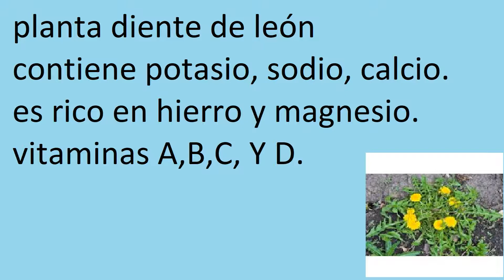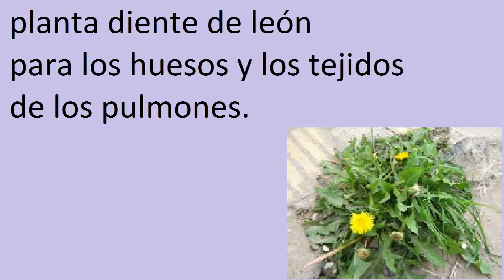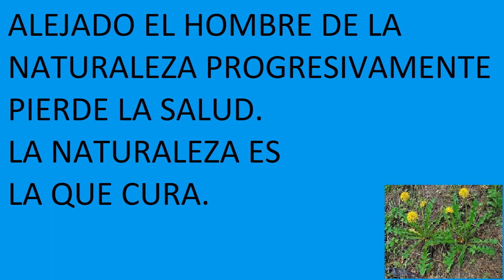jugo de diente de león para fortalecer los huesos y los pulmones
propiedades de la planta diente de león o amargón